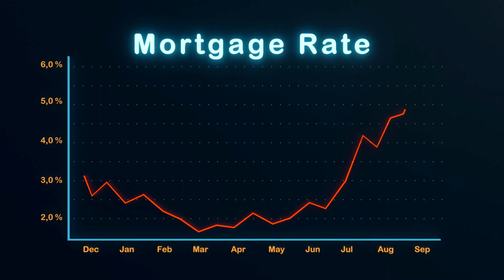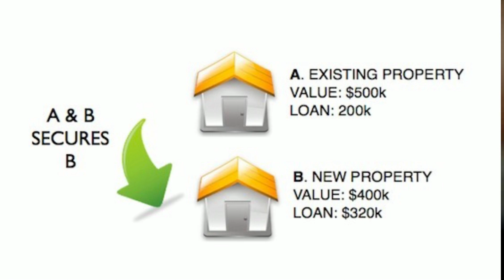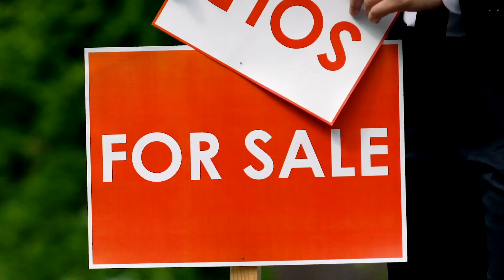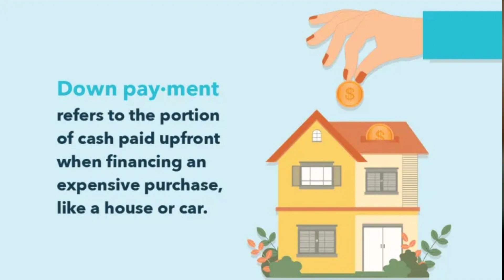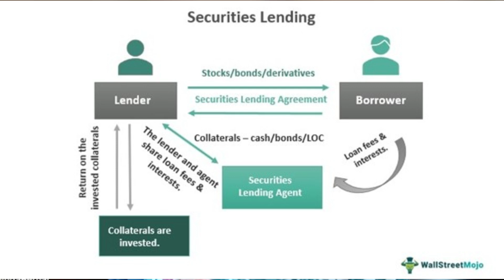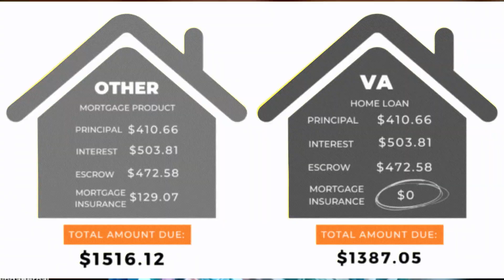Secret Strategies to Buy a New Home While Still Owning your Old One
Are you thinking about moving and want to know your options on how to finance your new home? How do you buy a home before you sell your current house? Is there a way to rent out your current home and buy another one?  Watch this video as we provide tips on how to buy a home when you have one so that you can avoid some common roadblocks.

We have interviewed one of our favorite lenders and asked the questions that clients have been asking us on how to finance their new home when they move to Ventura County.  As a bonus, we even talk about how to buy a new home using a VA loan.

So what are you waiting for? Watch this video and learn how to buy a new home without having a home contingency. This will make your offer stronger and may just get you your dream home in Ventura County.

There’s so much more information we can help you with.

Contact Lynda Bernal-
Lynda Bernal, Sr Mortgage Consultant NMLS # 224231

Buying or Selling in Ventura County, California?🏄
😀Just a short conversation to see if we will be a good fit to work together 👍

Living In Ventura County/Balboa Real Estate
Keziah Aaliyah California License #02157683
Bart Potter California License #02157874

Chapters
00:00 Introduction
00:52 Should I buy a home now?
01:52 One size doesn't fit all.
02:40 Home Equity Loan
03:50 Bridge Loan
04:53 Cross Collateral Loan
07:15 Turn current home into a rental
08:45 Security Fees Loan
10:55 VA Loan
12:49 Conclusion